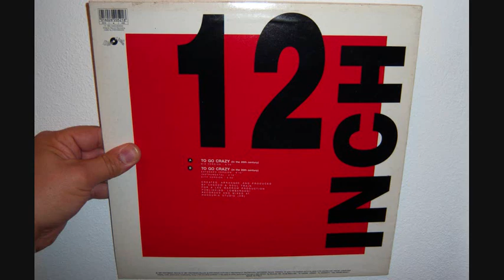Lee Marrow - To go crazy (in the 20th century) (1991 Extended version)